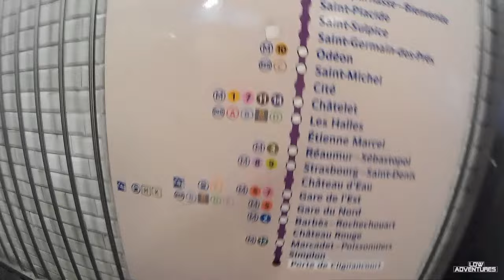LDWAdventures #01 : THE PARIS CATACOMBS, EXPLORE HUMAN REMAINS.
Welcome to my new chanel people!

In this very first vlog we will explore the forbidden parts of the Paris catacombs. Ill hope you will like my vlog and channel.